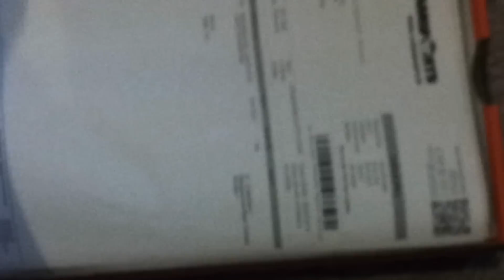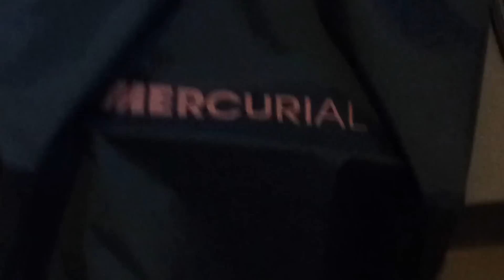Nike Mercurial Vapor Mango/Lachs Unboxing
Hey Leute, habe mir die neuen Nike Mercurial Vapor VIII bei 11teamsports.de gekauft und wollte sie euch mal Präsentieren, Viel Spass! :)